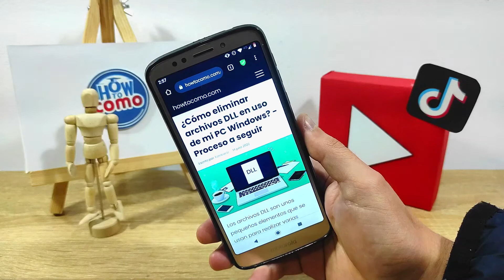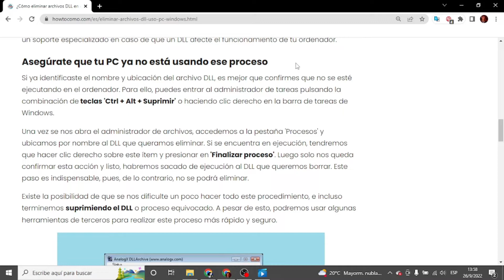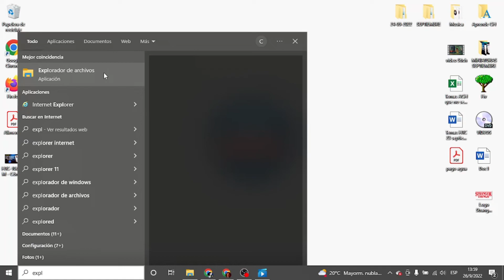¿Cómo eliminar archivos DLL en uso de mi PC WINDOWS? - Proceso a seguir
En este video te mostramos Cómo eliminar archivos DLL en uso de tu PC WINDOWS. En este canal encontrarás los mejores tutoriales. ¡No te lo pierdas!